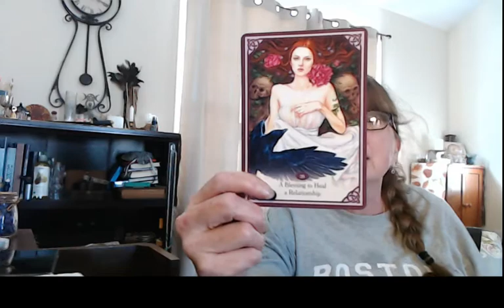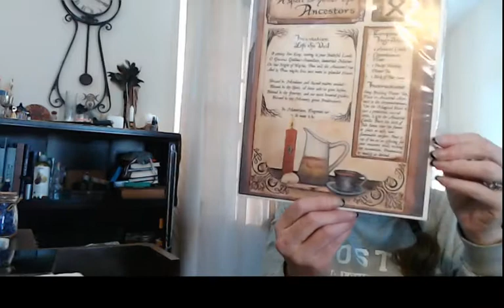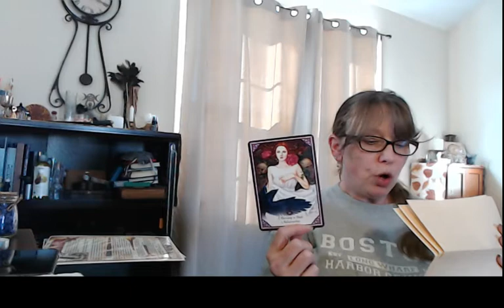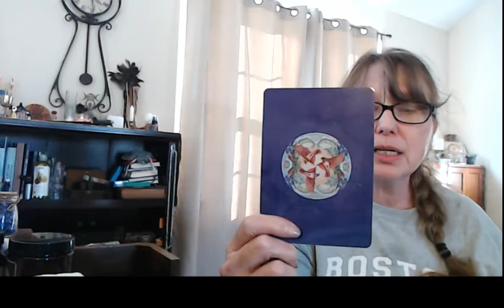Witches Moon Unboxing October 2018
Witches Moon Subscription Unboxing October 2018